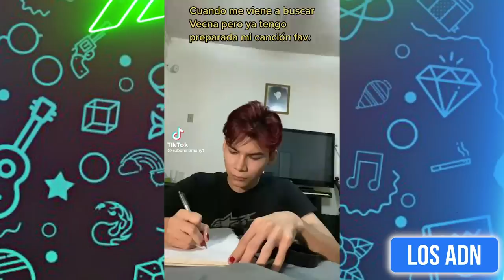🚨 COSAS DE M3XlCAN0S 😂 (SI TE RIES PIERDES) | Los ADN